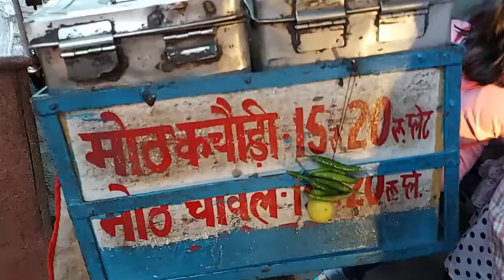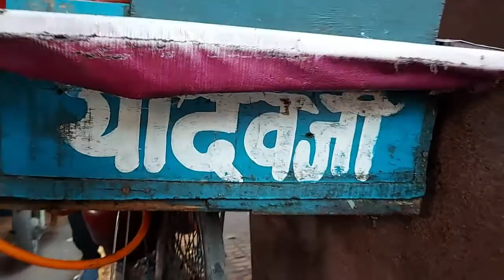Cycle Pe Samosa And Moth Kachori Wala | Indian Street Food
Cycle Pe Samosa Wala And Moth Kachori Wala | Delhi Street Food   @SenseFriend

Location: Near gate no 4, karol bagh metro station, New Delhi